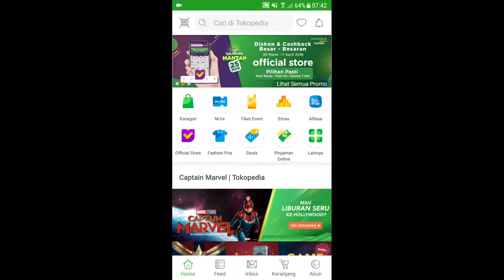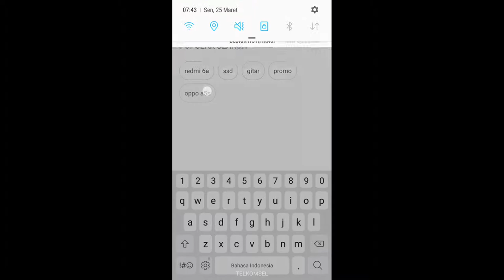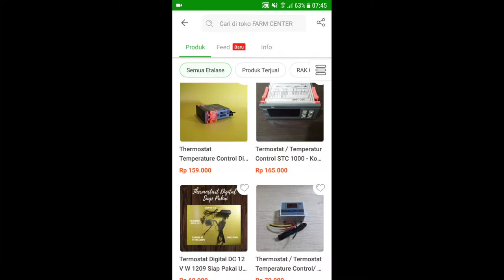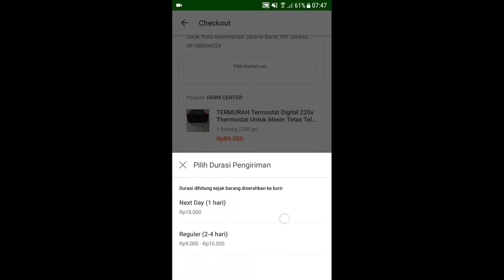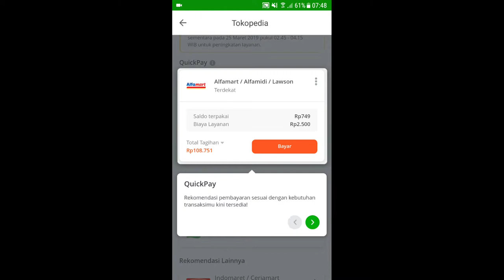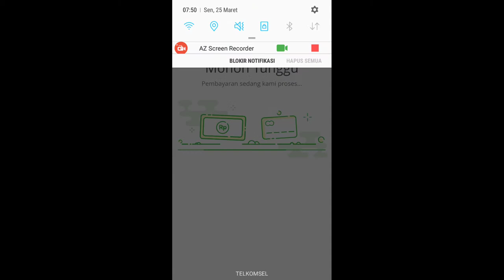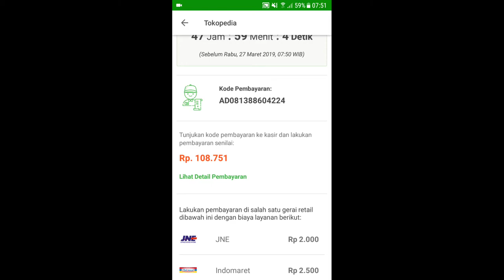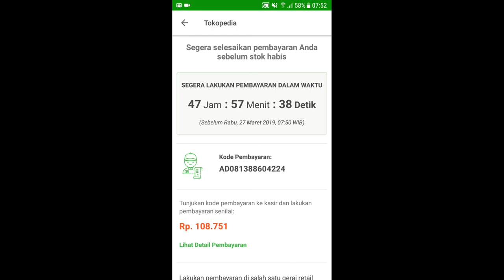TERBARU 2019 | CARA BELANJA DI TOKOPEDIA LEWAT APLIKASI HP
CARA MEMBELI BARANG DI TOKOPEDIA

Semoga bermanfaat.

Cara Belanja di Tokopedia lewat Aplikasi HP - Belanja di Tokopedia menjadi semakin lebih mudah, barang yang di jual semakin lengkap dan metode pembayaran semakin banyak...